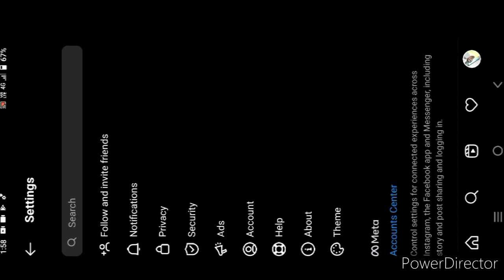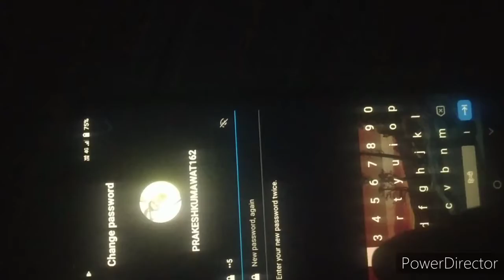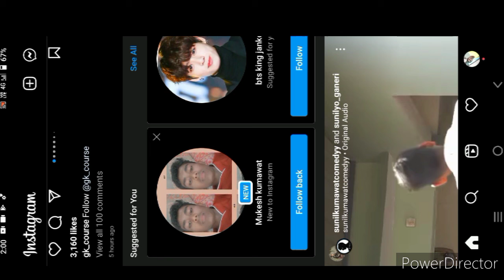instragram id का पासवर्ड भुल जाने पर नया पासवर्ड कैसे बनाएं 🙏Rank Digital 🙏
# forgot password Instagram id
forget email password